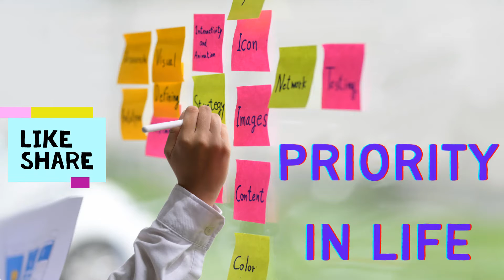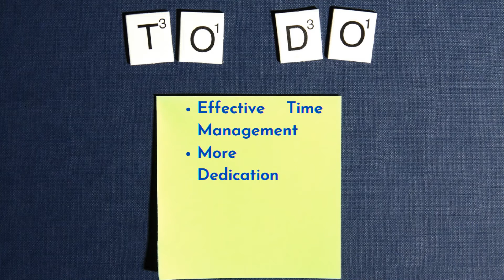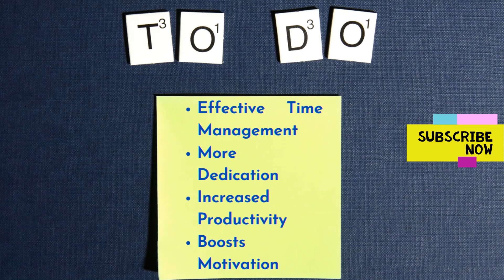To change your life, you need to change your priorities | Priority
In this daily Motivational video and you will know about "Priority in Life".

With Love,
BTA Team.